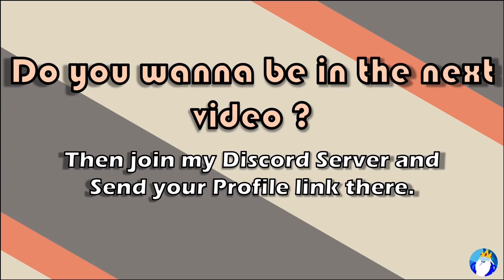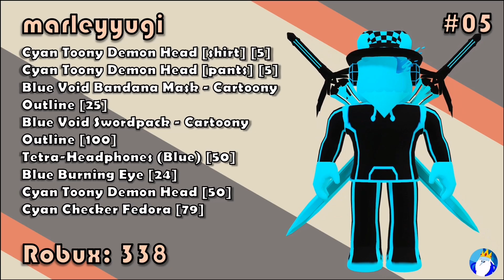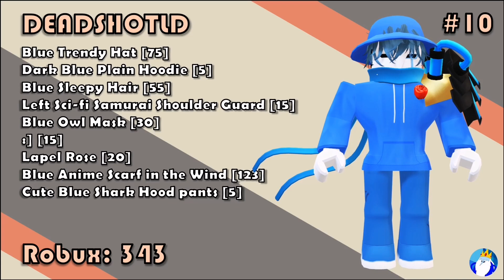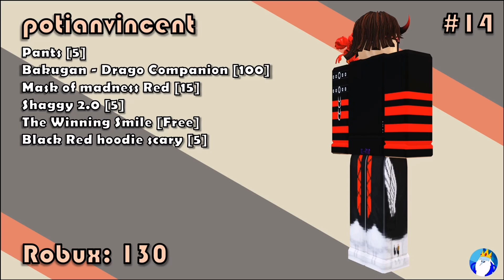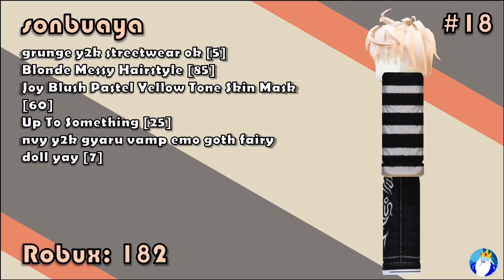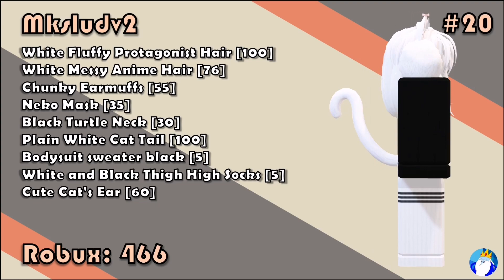20 Cool Fan Avatars | Roblox Outfits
🔥Become a member and get exclusive perks ▶